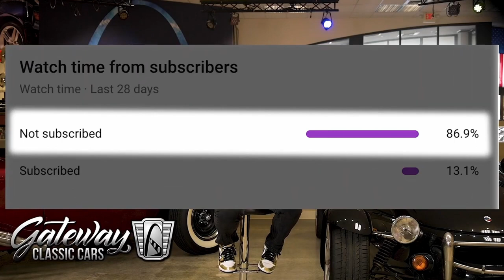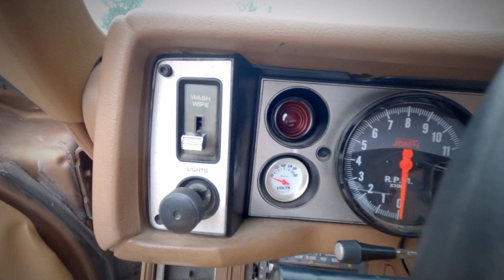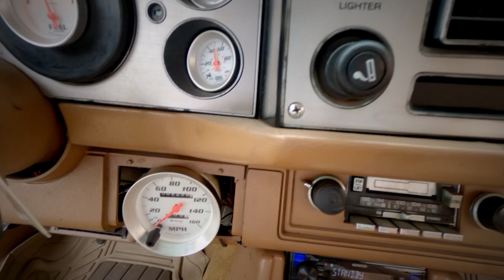1979 Chevrolet Camaro Berlinetta Gateway Classic Cars St. Louis #9143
Gateway Classic Cars of St. Louis is proud to digitally present to you this 1979 Chevy Camaro Berlinetta.
Chevrolet produced a version of the Camaro called the Berlinetta, from 1979 to 1986.[3] The Berlinetta model was marketed as having a luxury focus, through interior features and softer suspension. Some of which comes from the Italian word Berlinetta meaning "little saloon" and also the Berlinette is the French name for a Berlinetta, which is defined as a sporty, low-profile two-door type of automobile body style closely related to the coup. No matter which language or translation you decide this is a beautiful example of a muscle car classic. This Camaro has undergone a rebuilt engine that has minor performance modifications and upgrades. Check our site and give us a call. lets put this classic beast in you garage today.

This 1979 Chevy Camaro Berlinetta is for sale by our St. Louis Showroom and can be seen in great detail including 100+ HD pictures and an HD video For additional information please call our knowledgeable staff at or email us at .